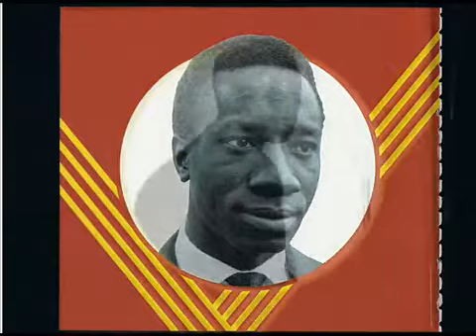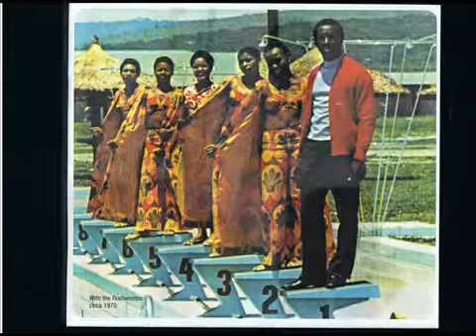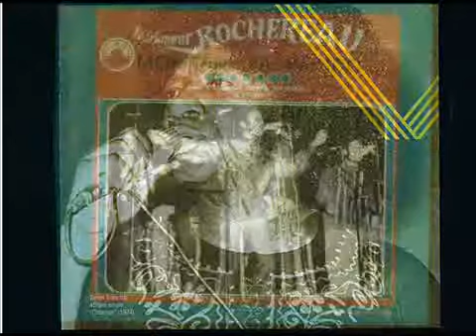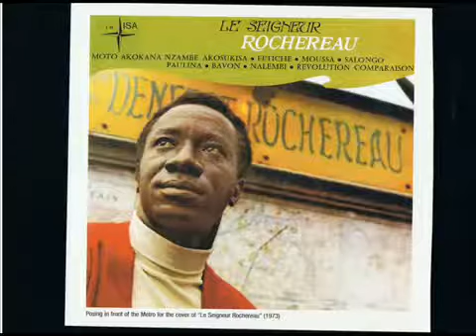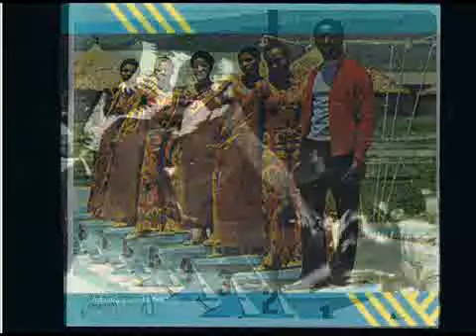26 octobre 2018 Pascal Rochereau Tabu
Tabu rochereau